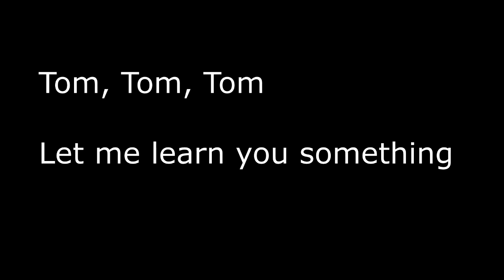Tom Folan Vs PeterFreestyle hahaha